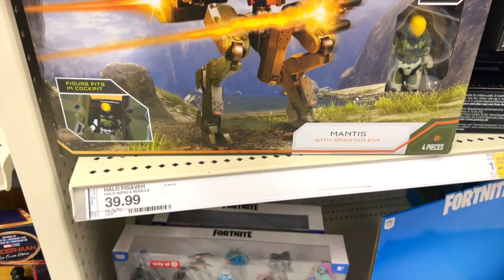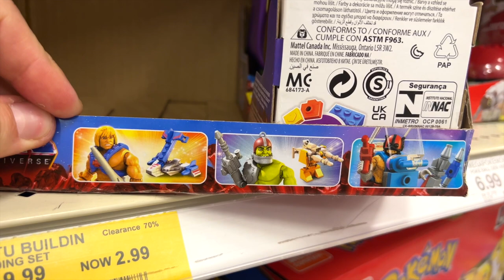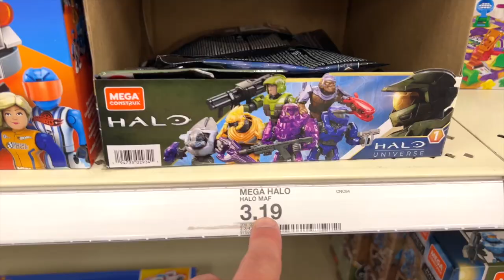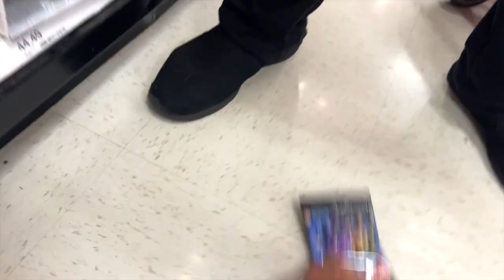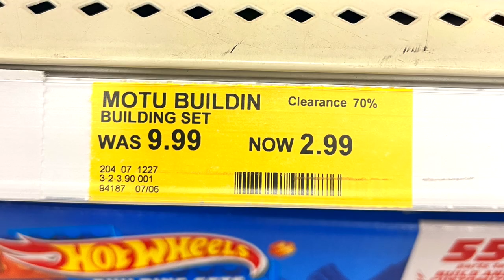We Found Some CRAZY Halo Mega Construx Discounts! TravelBloks 🇺🇸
Zone Control and Fiesta are two new micro helmets from Halo Mega Construx! We found those alongside some really crazy discounts at Target! Join us on the HUNT!

Halo Heroes Series S15 is the first in the new line of 'Halo Universe', Mega Construx's new plan to release sets covering the long line of games and media from the last 20 years.

🔥 Figures include:

Spartan Linda- 058 with Arrow of Time sniper rifle (Halo: Shadows of Reach)
ODST Ramos with Assault Rifle (Halo: Fireteam Raven)
Agent Locke with DMR (Halo: Nightfall)
Elite Honor Guard / Light of Sanghelios (Halo 2)
Banished leader Decimus with Gravity Hammer (Halo Wars 2)